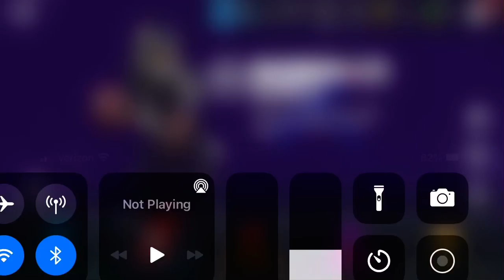Madden Mobile 20+ Core Program Player Pack Opening!